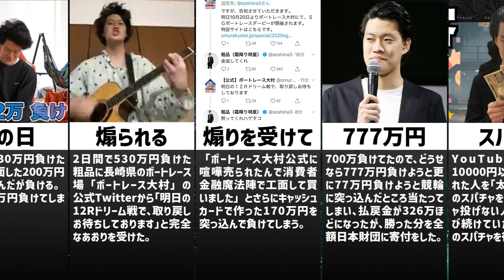粗品の狂気すぎるぶっ飛んだギャンブルエピソードまとめ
このチャンネルは、有名人のエピソード・比較・ランキングをまとめています。

コメントなども凄く励みになります♬

※使用画像は全てイメージ画像です。